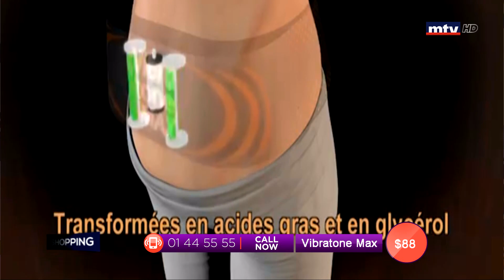Best Sller - 12/05/2019 - Part 3